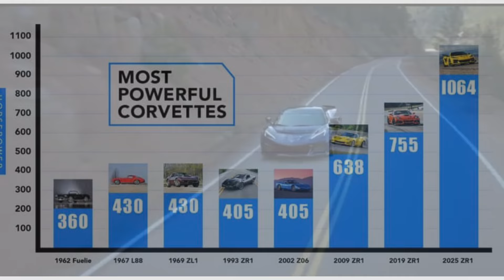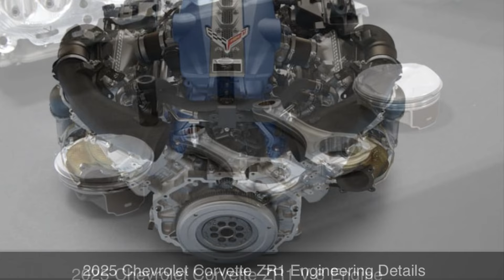2025 Corvette ZR1 | The best corvette ever?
In this episode: The 2025 Chevrolet Corvette ZR1, this is the best and most factory powerful corvette ever built!
1,064 HP, 2.0 0-60, 215mph top speed and the list goes on…